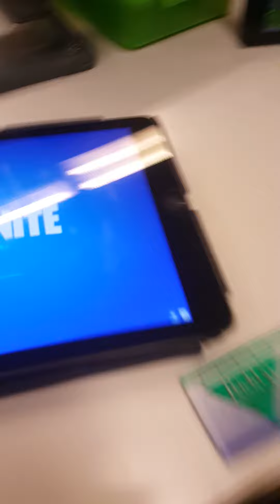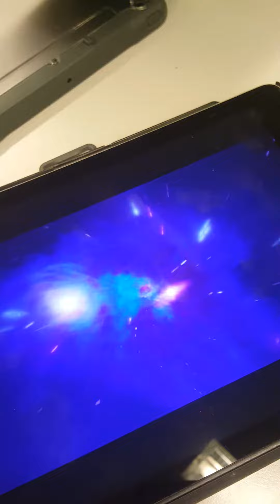Playing Fortnite In School!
win sdimmiboy